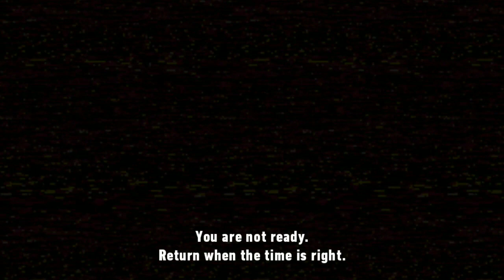Sonic, my love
NOT PERFECT Act 1
KINDANDFAIR Act 1
_______________ Act 9

most music used in this is made by Kyu Sawamura